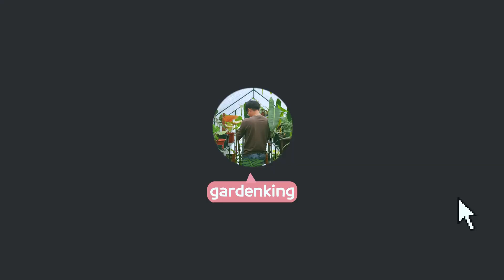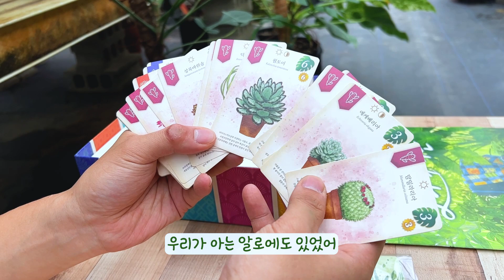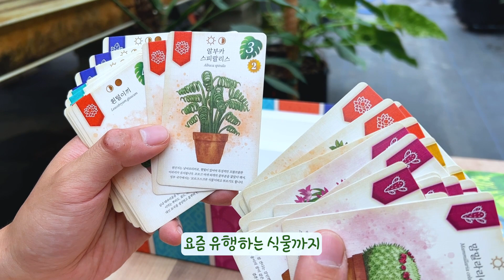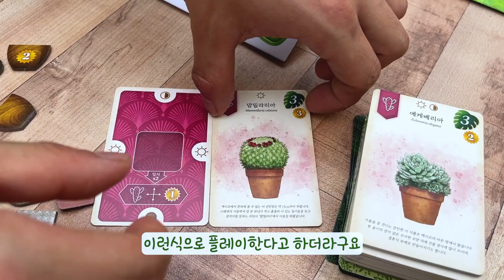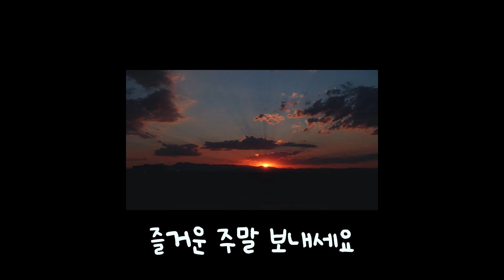식덕, 식집사라면 환장할 신상 보드게임🎲 '보타닉 가든'!🌱